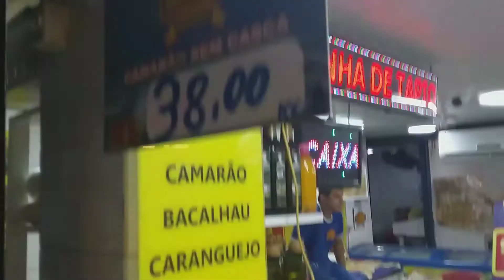Feira da Manaus Moderna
tbt do dia 22 de Agosto de 2020, dia em que eu e minha mãe fomos à Feira da Manaus Moderna. Após a primeira onde de coronavírus, quando as coisas estavam aparentemente melhores, as pessoas voltavam a seguir com a vida na expectativa de que o pior havia passado na cidade de Manaus.

Para mais vídeos e fotos interessantes me sigam no Instagram: